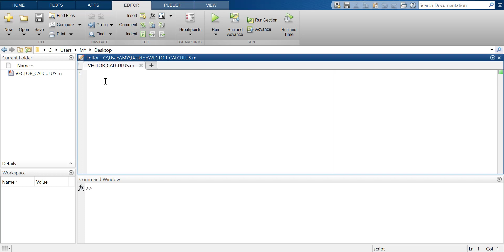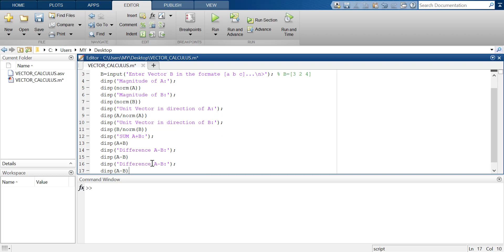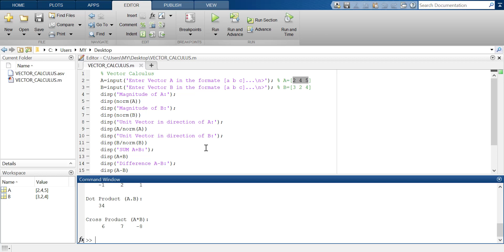MATLAB Coding/Programming | Vector Calculus | Engineering Projects | MATLAB Software | Motilal Bhoye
Videoનું Content ગમે તો એક Like જરૂર કરજો.

MATLAB Software for Engineering Beginning to Advance
Powerful Software for Solve Mathematical Problem and Circuit Diagram

MATLAB Other Videos Link:

MATLAB Which Engineering Branch Use in Project?
Electrical Engineering
Computer Engineering
Electronics and Communication Engineering
Power Electronics Engineering
Mechanical Engineering
Civil Engineering
Automobile Engineering
Control System Engineering
Power System Engineering
Robotics Engineering

MATLAB Which Electrical Engineering Subject Use?
Basic Electrical Engineering
Basic Electronics
Control System Theory
Electrical Circuit Analysis
Analog Electronics
Electromagnetics Field
Electrical Machine
Power System
Power Electronics
Signals and Systems
Electrical Measurement and Measuring Instruments
Wind and Solar Energy
Element of Electrical Design
Electric Drives
Inter Connected Power System
HVDC Transmission Systems
Circuit and Network